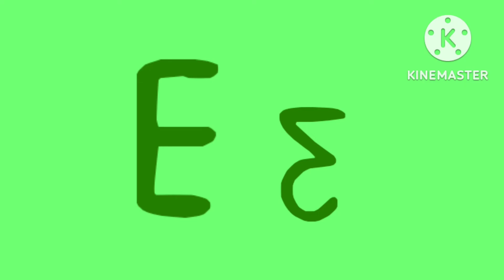Greek Artistic Alphabet With Peppa Pig Font (Final Resort)